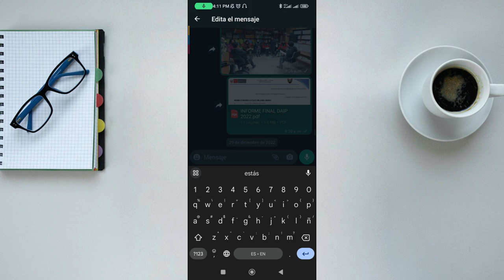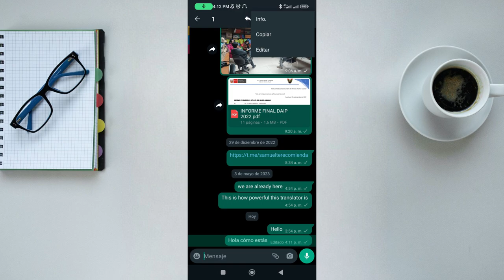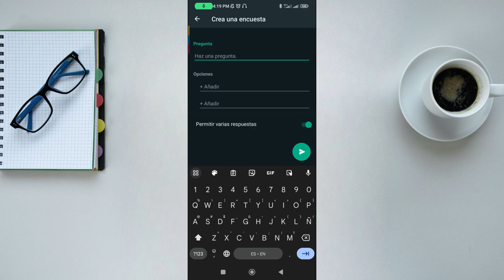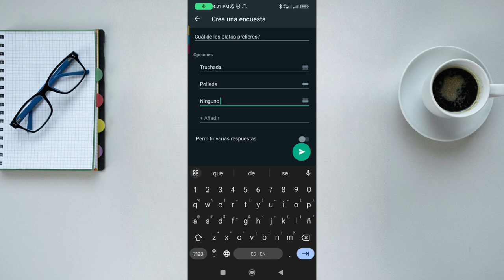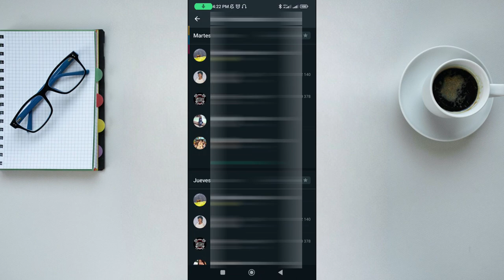Cómo HACER ENCUESTAS en WhatsApp | Conoce la OPINIÓN del Grupo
En este video, te enseñaré cómo realizar encuestas en WhatsApp, para que puedas conocer la opinión del grupo, además te compartiré las tres últimas actualizaciones que han llegado a la aplicación. Primero, descubriremos cómo editar mensajes enviados, lo cual nos brinda la posibilidad de corregir cualquier error o añadir información adicional. Además, exploraremos la nueva función que nos permite ver la foto de perfil de los participantes de un grupo mientras están activos en una conversación.

Soy docente de Profesión en Matemáticas e Informática, mi Preparación Autodidacta y estudios sobre Informática me motivan a compartir con Ud. lo mejor de mis conocimientos y experiencias en la Selección de Aplicaciones y Programas Productivas como herramientas digitales para nuestros dispositivos Android y Windows. Además, comparto Tips y Soluciones Informáticos.

✅ VIDEOS RECOMENDADOS

VAMOS POR MAS HERRAMIENTAS DIGITALES Y CONTENIDO PRODUCTIVO.

AQUI EN TU CANAL SAMUEL TE RECOMIENDA - TIPS Y HERRAMIENTAS DIGITALES